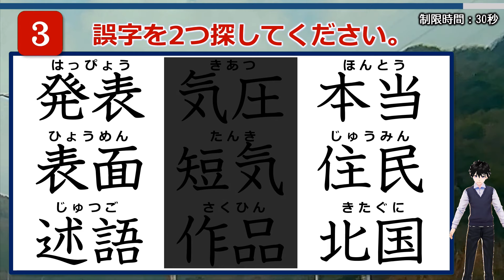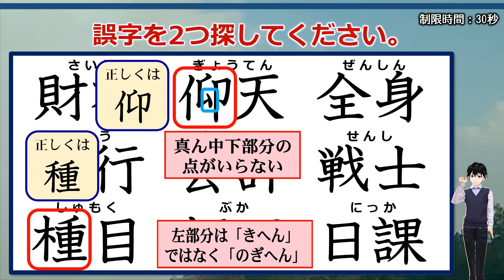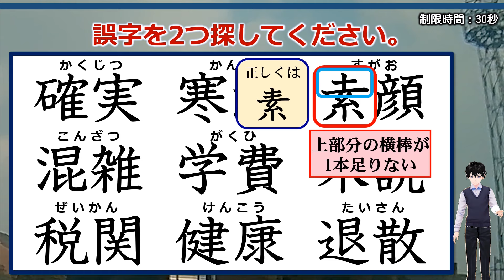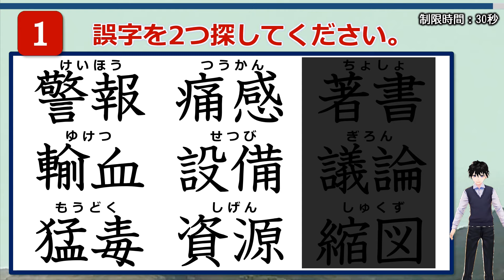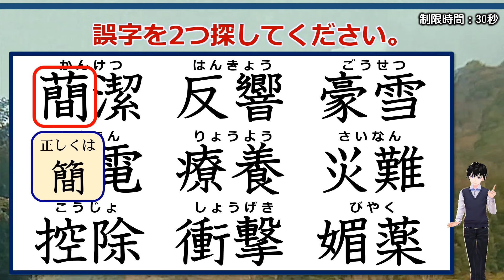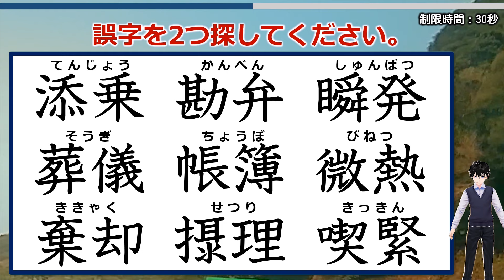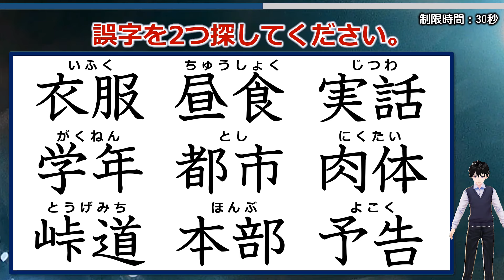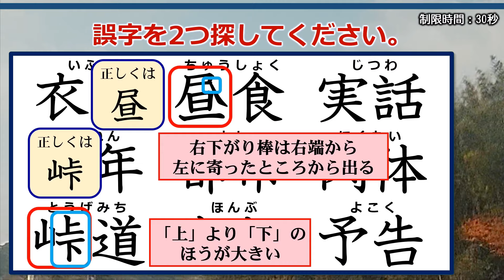【違和感漢字探し】パーツの間違いを探す観察脳トレ！7問！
間違っている漢字を各問題で2つずつ探してください。
違和感があるかどうかが正解できるかどうかのカギとなります。

新たな発見があるかもしれないのでぜひ挑戦してみてください。

背景動画素材：オリジナル

【WEBサイト】
ネタファクト

ワールドファンシー